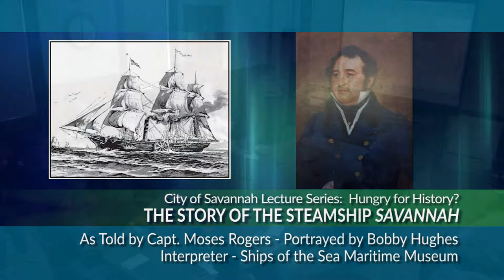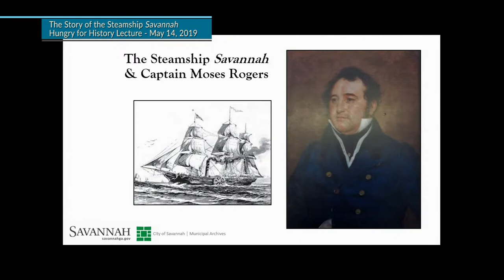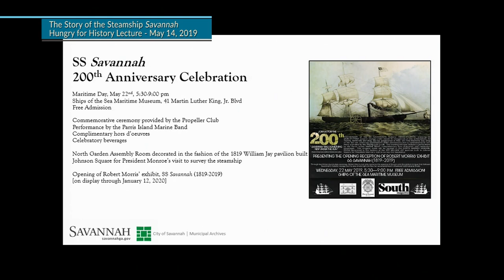Hungry for History? The Story of the Steamship Savannah As Told by Capt. Moses Rogers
In 1819, the Steamship Savannah, captained by Moses Rogers, became the world’s first steamship to cross the Atlantic Ocean.  Join Captain Rogers as he recounts this historic voyage, including how he became involved in steam navigation, the SS Savannah’s concept and construction, and the steamship’s trans-Atlantic crossing and fate upon return to the United States.

Captain Rogers will be portrayed by Bobby Hughes, an interpreter with the Ships of the Sea Maritime Museum.  Hughes, a native of California, served in the United States Army and United States Army Reserve with one combat tour in Iraq.  He has been involved with living history programs since he was in middle school.  Hughes has worked at the Ships of the Sea Museum for seven years, fulfilling a lifelong dream of working in the museum and history field.  His primary interests include the American Civil War, the American whaling industry, and the Steamship Savannah.